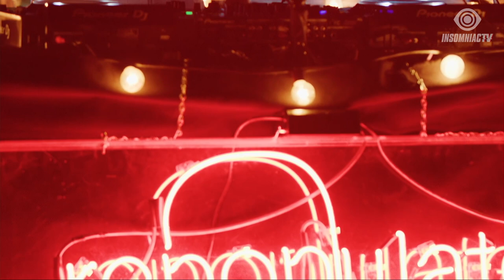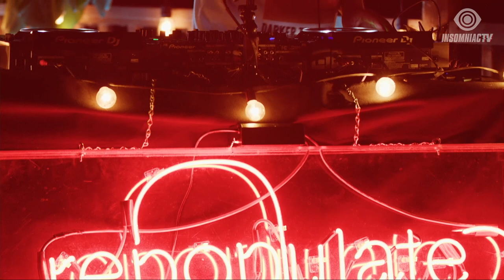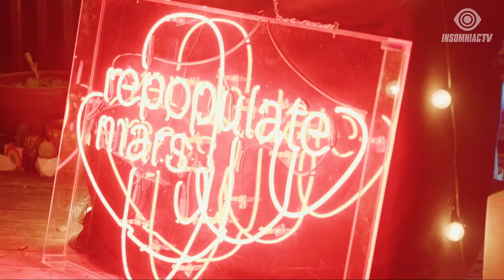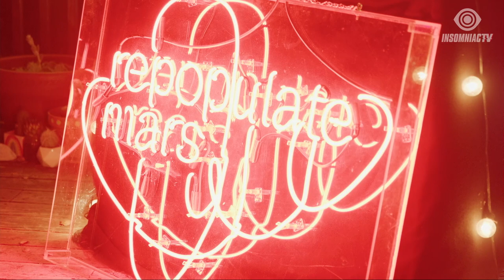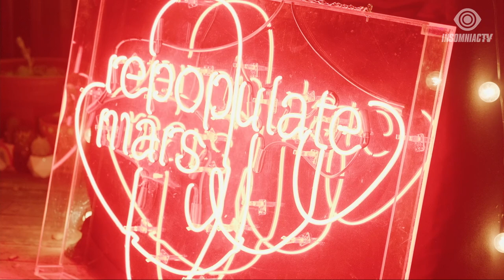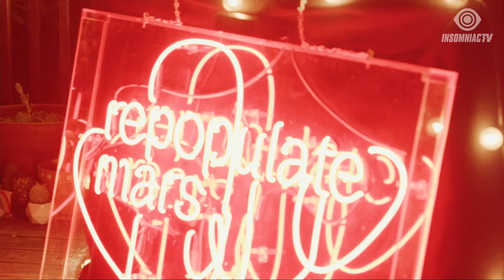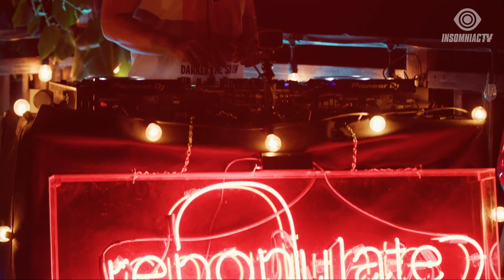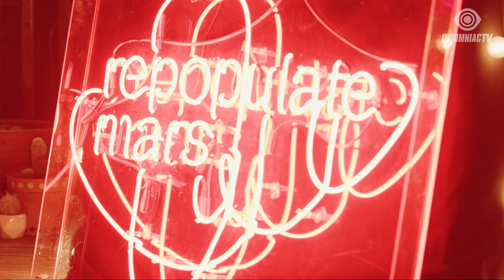Lee Foss for Sunsets from Topanga (September 27, 2020)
Elevate your Monday night! ✨ We groove with Lee Foss for week two of Sunsets from Topanga presented by Factory93 on InsomniacTV🌎💫